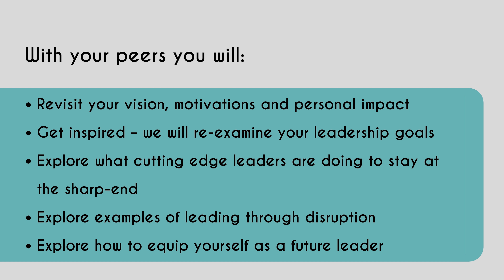Visionary Leaders: Ellis Watson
Future Focus Event: Visionary Leaders

10th October 2018 - Princess Pavilions, Falmouth